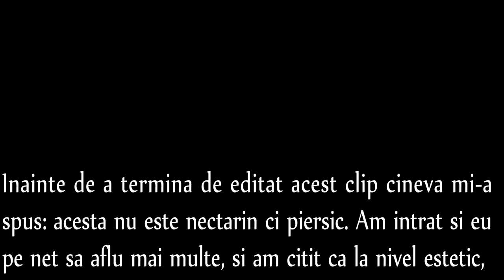Astea sunt piersici, sau nectarine? Pom cumparat de pe internet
Am cumparat acum vreo 3 ani, de pe internet un Nectarin Fantasia sau Nectared, nu mai retin exact pentru ca nu mai gasesc comanda in istoricul cumparaturilor pe site. Este primul an in care face fructe si sunt in dilema, nu stiu daca este nectarin sau piersic. Conform esteticii, este piersic pentru ca are puf, dar s-au copt mult mai devreme fata de alte soiuri de piersici. Ce voiam insa sa va arat, este ca pe cat de mic este, pe atat este de incarcat, iar fructele sunt mari, dulci si zemoase.